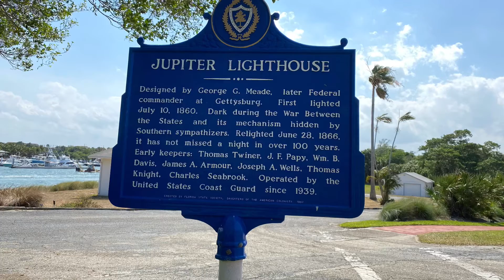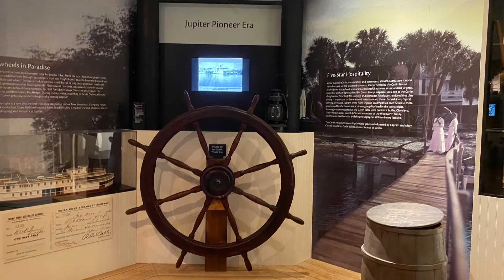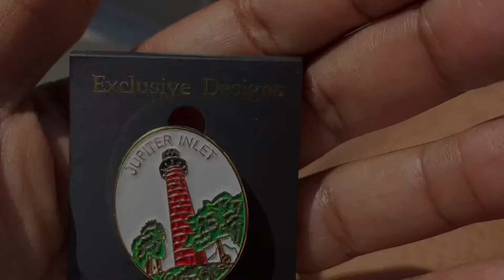The Rookery Travels to Jupiter, FL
A visit to the Jupiter Lighthouse and Museum in Jupiter, FL.